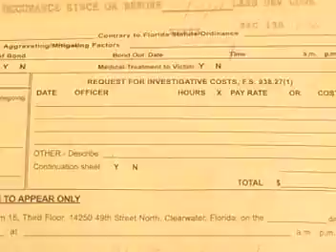Greg Pound for Sheriff 2012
Code enforcement   generating income for Pinellas County Politicians.  Bleeding the people of Pinellas of their freedom, families, money and every other adjective  you can thinks of.